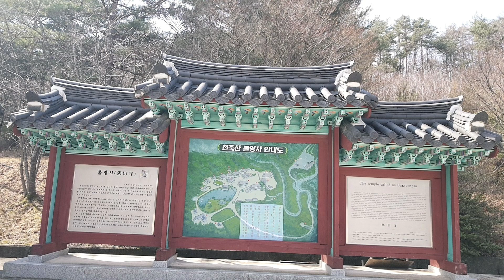울진군 불영사 ㅣ금강송 숲길 천년고찰 불영사 천축산 멋진 풍광 👍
경북 울진군 금강송면 천축산 자락 신라시대 승려 의상대사 창건한 사찰
불영사 주차장에서 사찰 경내까지 약 1.5 km 불영계곡
(한국의 그랜드캐년)의 멋진 풍광 금강송 숲길 산책하면서 힐링해요.
주차장 주소 : 경북 울진군 금강송면 불영사길 23

At the foot of Mt. Cheonchuk, Geumgangsong-myeon, Uljin-gun, Gyeongsangbuk-do, a temple built by monk Uisangsa during the Shilla period